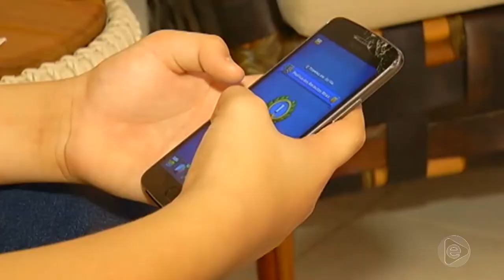6 Horas Notícias – 03 09 2019 02º Bloco